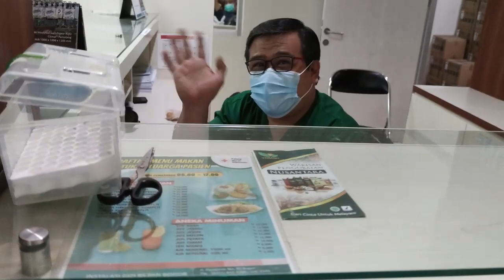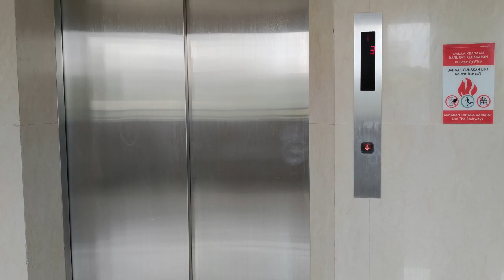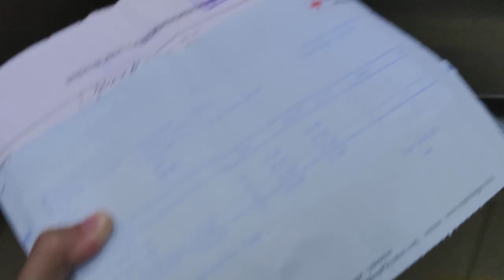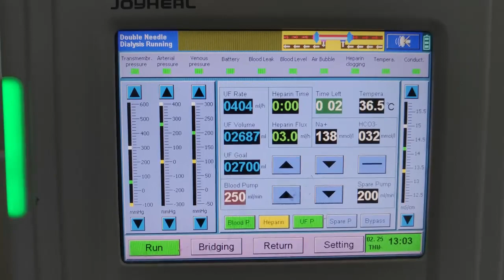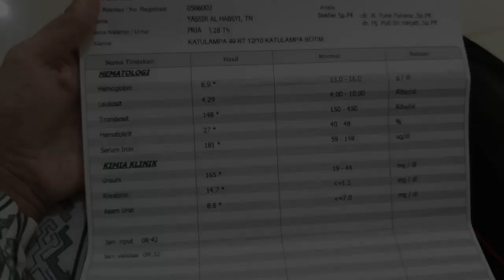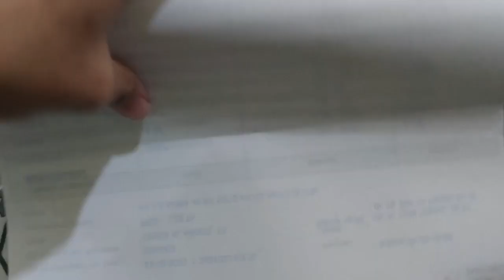Hasil LAB bulanan terbaru